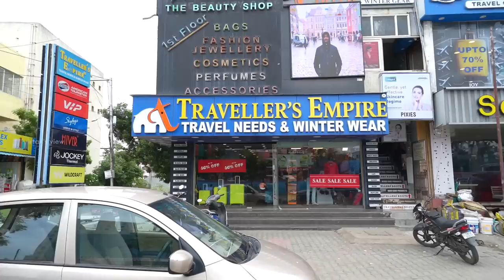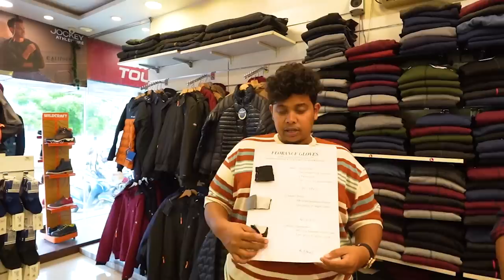Shopping for International trip - Irfan’s View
Went to Traveller’s Empire which is in OMR. We went for a shopping. For a fine winter wear and travel accessories you guys can visit this place.